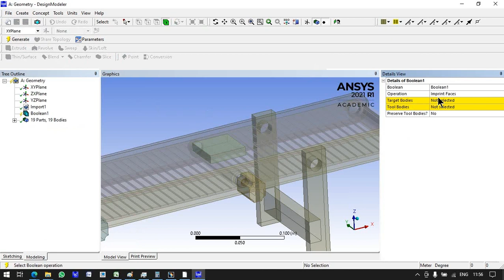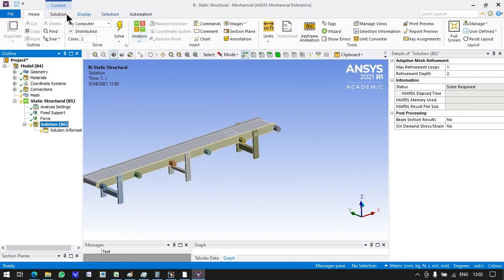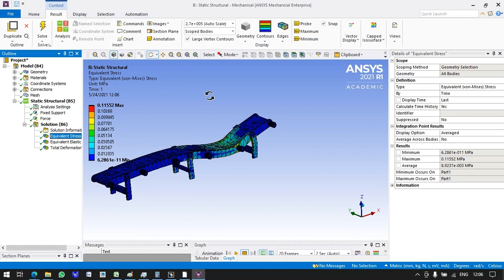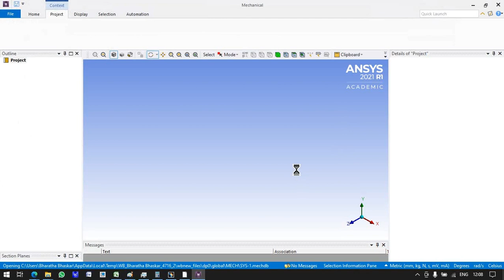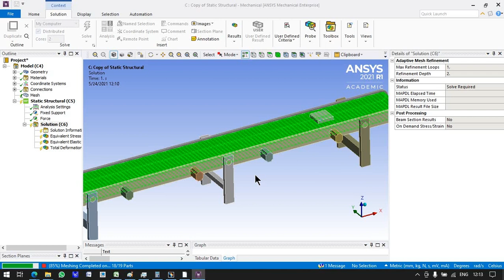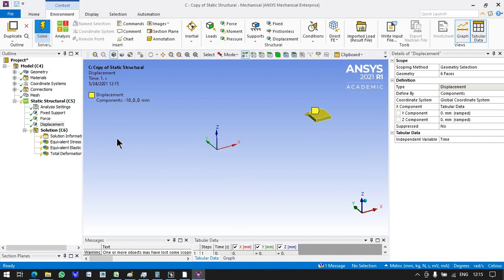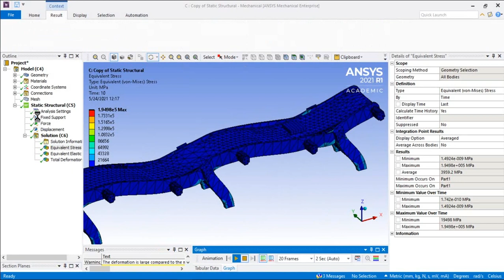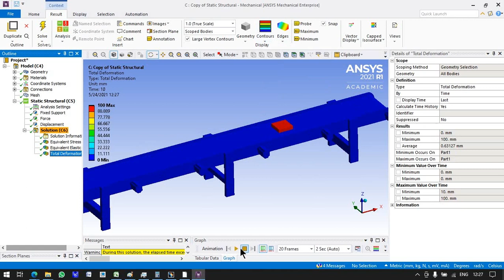Conveyer Belt Static Structural Analysis in Ansys Workbench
Hello,